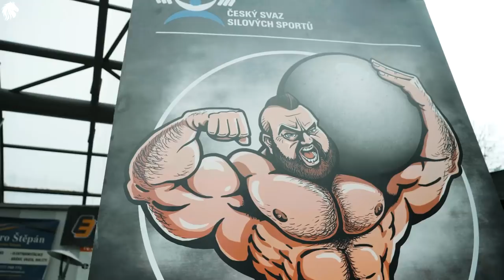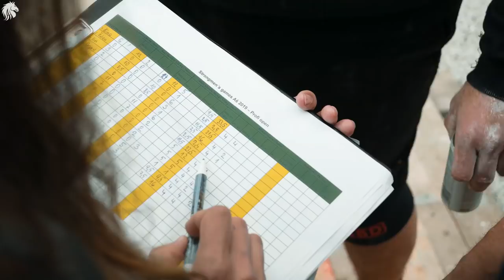Kdo je NEJSILNĚJŠÍ ČECH??!